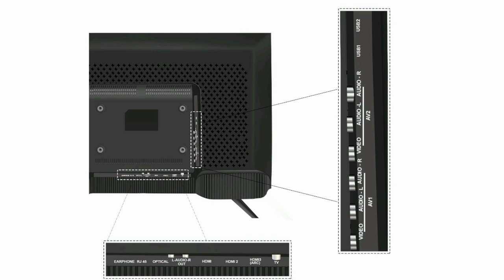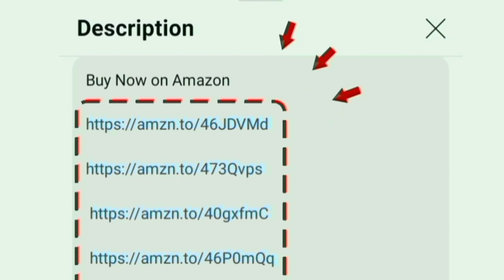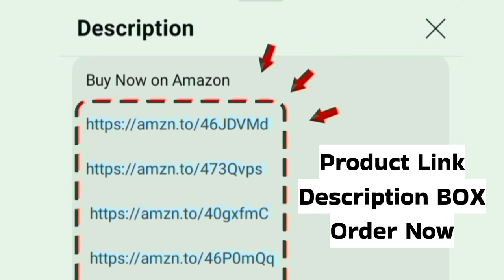தமிழ் Kodak Special Edition Smart TV Review | 32 inch HD / 40 inch FHD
32 inch

40 inch

Model Numbers: 32SE5001BL 40SE5003BL

00:00 Introduction
00:08 kodak special edition
00:23 size
00:30 display features
00:51 Speakers
00:58 design
01:08 performance and software
01:19 OTT apps
01:26 ports
01:43 WiFi Bluetooth
01:46 features
02:00 gaming
02:06 installation
02:15 service centre
02:24 warranty
02:32 value for money
02:39 conclusion

Hi friends in this video contains a true full review of Kodak 80 cm (32 inches) Special Edition Series HD Ready Smart LED TV 32SE5001BL (Black) in India 2024 model Tamil. budget price range under 7000 to 14000

Display details: WCG High contrast Vivid Colours for produce clarity visuals and give 100 percent real colour output on screen.

720p and 1080p Full HD - Durable A+ Grade DLED Panel with 60 Hz refresh rate 400 nits brightness.

Sounds quality: 30 Watt output powerful Surround Speaker for produce a high level premium crystal clear audio.

Advanced Technology and Highlights: Mira cast / 178 degree wide viewing angle / multitasking / pc connect

Mount: table and wall mount kit in box
Style: bezel less design for excellent full view experience at room

Performance: Quad Core Processor Mali G31 GPU
Software and Operating System: Linux

Internal Storage: 0.5 GB RAM and 4 GB ROM
Onsite Services: 1 year warranty on product and 6 month on accessories with doorstep service. After the purchasing Brand's Technician will do unboxing install and shows the product demo at your home. services on 2800 cities and districts covered.

In built OTT apps: YouTube amazon prime video Sony Liv zee5 etc. on home page.

Ports: HDMI USB Ethernet RJ 45 LAN AV Optical Headphone jack CEC ARC able to give connections for set top box cable dish antenna and amazon fire tv stick.

Wireless Connectivity: Wi-fi

Gaming mode: No lag. perfect for PlayStation ps5

In online 600+ Customers bought this tv on amazon and Flipkart on past month. its an long time use and first quality product. company provides 24/7 good services for their customer all over India service Centre located. its and trusted television company.

Diagonal Dimensions: 100 cm

Seller: Sold by DAWNTECH ELECTRONICS PRIVATE LIMITED